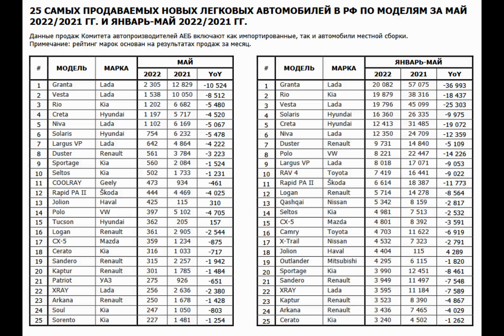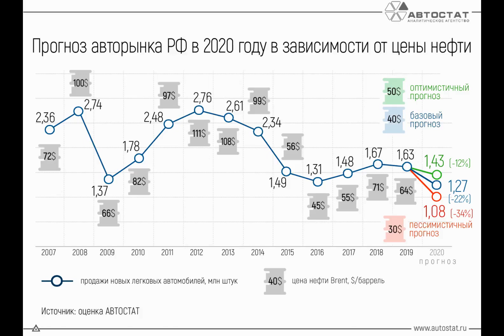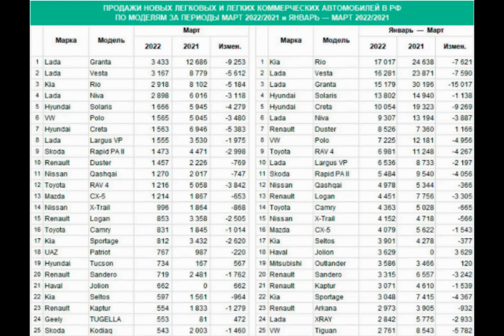Большинство россиян готовы жаловаться на нарушителей ПДД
Дром поинтересовался у автолюбителей, готовы ли они жаловаться на нарушителей ПДД, если такая функция будет реализована на портале госуслуг. Подавляющее большинство участников опроса (67%) ответили положительно, из них 36% согласны сообщать о нарушениях, если «их самих не будут дергать лично».

Каждый третий опрошенный (33%) отказался доносить на других водителей: 24% считают это «стукачеством», а 9% ответили, что им просто лень.

В Москве и Санкт-Петербурге больше всего автолюбителей, готовых бороться с безответственными водителями. Практически 80% жителей столиц ответили, что пожалуются на нарушения ПДД. А меньше всего желающих помогать ГИБДД следить за порядком на дорогах — в Забайкальском крае, Кемеровской области, Хакасии. В этих регионах более 40% людей, участвовавших в опросе, не планируют сообщать о чужих нарушениях.

Напомним, президент Владимир Путин поручил до 1 июня 2022 года внести поправки в законодательство, чтобы создать правовую базу для наказания автомобилистов за нарушения ПДД, информация о которых была получена через смартфон и специальные мобильные приложения.

Всероссийский опрос проводился с 20 по 26 января 2022 года среди пользователей Дрома. В нем приняли участие более 11 тысяч человек.